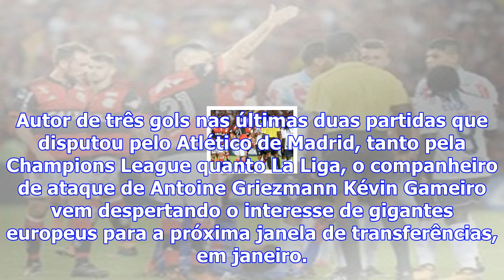Em grande fase, parceiro de griezmann no atleti desperta interesse de cinco grandes de uma só vez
Autor de três gols nas últimas duas partidas que disputou pelo Atlético de Madrid, tanto pela Champi...